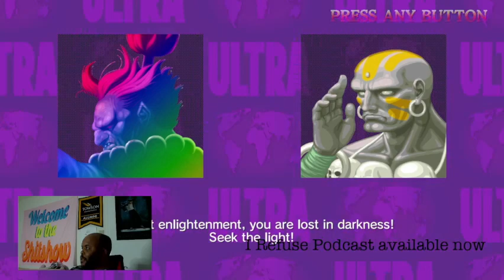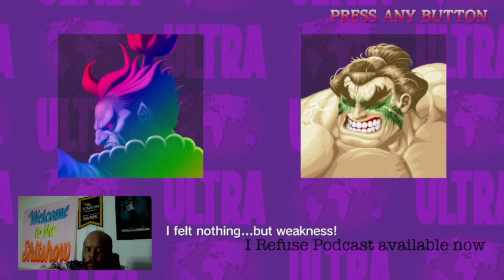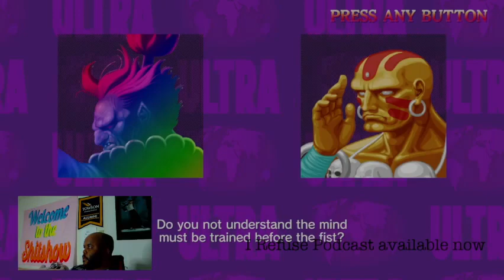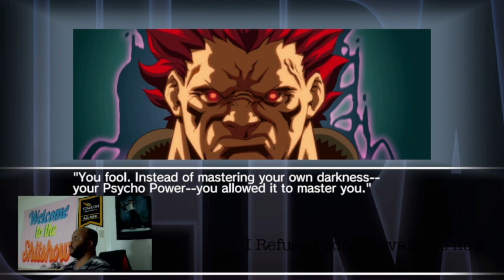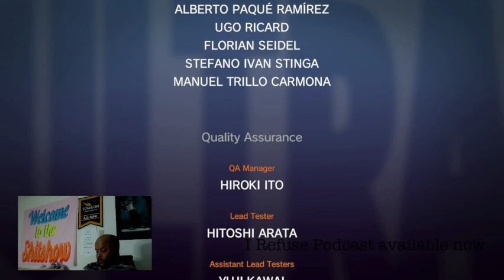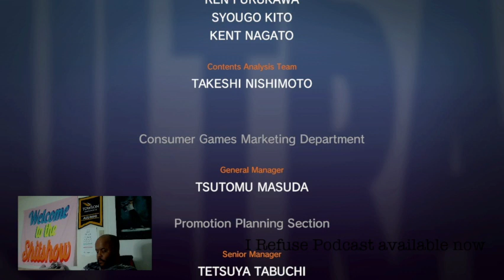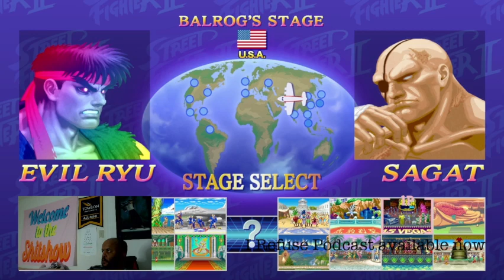Ultimate Street Fighter | Nintendo Switch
I am on a quest to fight akuma in the final stage. Wish me luck. capcom streetfighter akuma twitch at baby_face_alpha_82.